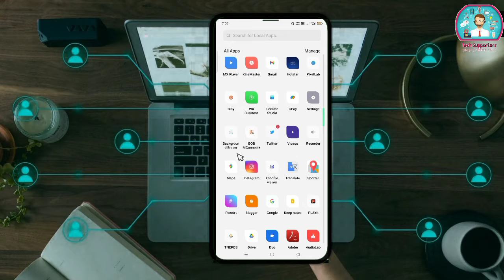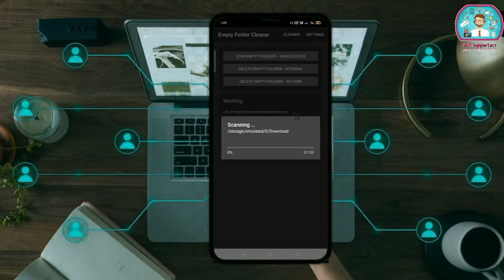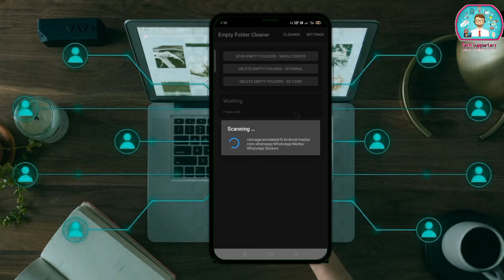How to Increase Mobile Internal Storage Capacity instantly 📲⏩|Tech Supporters-தமிழ்